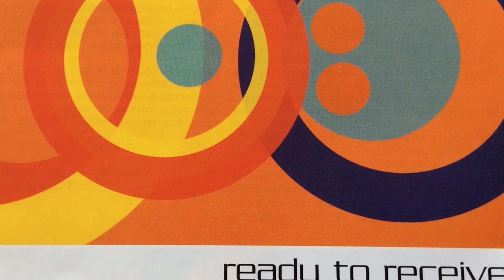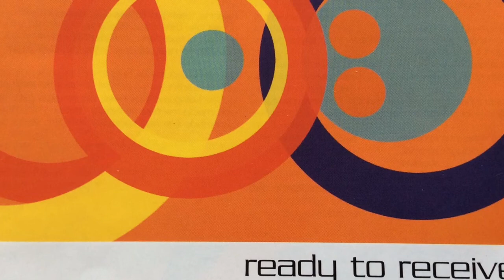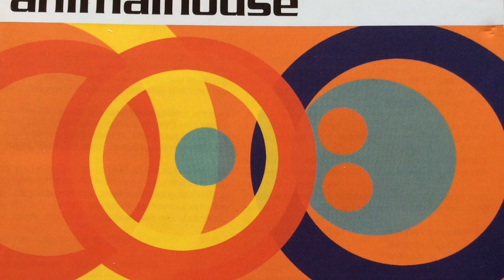The Animalhouse - Essence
Song from the album Ready To Receive

Written by Gardener/Williams/Colbert/Teah